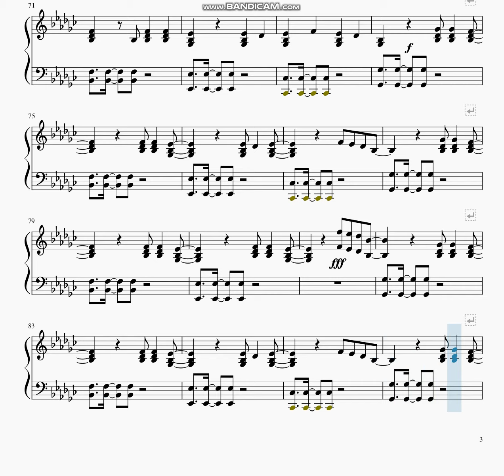Dynoro & Gigi D’Agostino - In my mind - piano